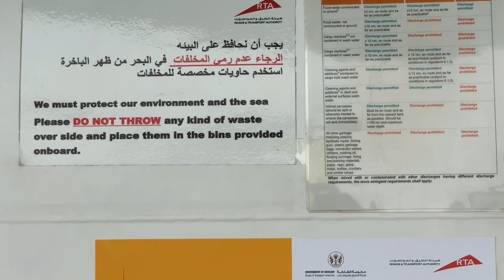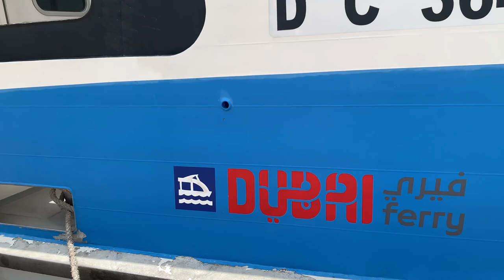Dubai Sharjah ferry Service launched |ferry ride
Dubai's Roads and Transport Authority announced the launch of a ferry service for  Al Ghubaiba Marine Station in Dubai and Aquarium Marine Station in Sharjah.
The service comes with an affordable fare of Dh15 in Silver Class and Dh25 in Gold Class.